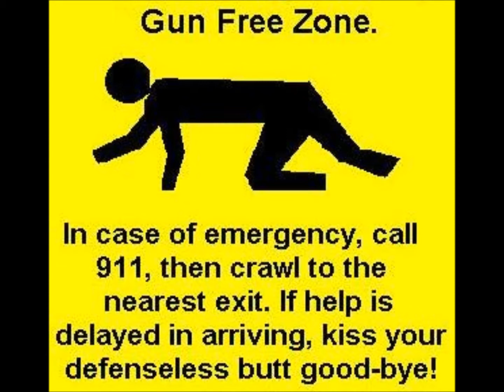Gun Control Debate: Put It On Blast! - IJS Radio #1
Hoo-HAH!  Scott Sycamore & John Montana, Jr. of IJS Radio touch down on post-gun era bickering.  Nowhere else will you get opinions of quite this stripe.

Gun control is any law, policy, practice, or proposal designed to restrict or limit the possession, production, importation, shipment, sale, and/or use of guns or other firearms by private citizens among others.

Gun control laws and policy vary greatly around the world. Some countries, such as the United Kingdom, have very strict limits on gun possession while others, such as the United States, have relatively modest limits. In some countries, the topic remains a source of intense debate with proponents generally arguing the dangers of widespread gun ownership, and opponents generally arguing individual rights of self-protection as well as individual liberties in general.

Janet Damita Jo Jackson (born May 16, 1966) is an American recording artist and actress. Known for a series of sonically innovative, socially conscious and sexually provocative records, as well as elaborate stage shows, television and film roles, she has been a prominent figure in popular culture since the early 1970s.

Piers Stefan Pughe-Morgan (born Piers Stefan O'Meara; 30 March 1965), known professionally as Piers Morgan, is a British journalist and television host currently working in the United States. He is editorial director of First News, a national newspaper for children published in the UK, and host of Piers Morgan Tonight on CNN, which he began hosting on 17 January 2011. The show replaced Larry King Live in the 9:00 pm timeslot following King's retirement.[3] He is a former judge on America's Got Talent.[4] Morgan is also a former winner of The Celebrity Apprentice.[5]

In the United Kingdom he worked as a writer and editor for several British tabloids, including The Sun, News of the World, and Daily Mirror, and was a judge on Britain's Got Talent. In November 2012 Morgan was criticised in the official findings of the Leveson Inquiry, when Lord Leveson stated that comments made in Morgan's testimony about phone hacking "clearly prove is that he was aware that it was taking place in the press as a whole and that he was sufficiently unembarrassed by what was criminal behaviour that he was prepared to joke about it".

Morgan has written eight books, including three volumes of memoirs.

Alexander Emerick "Alex" Jones (born February 11, 1974) is an American radio host, author, and documentary filmmaker.[1] His syndicated news/talk show The Alex Jones Show, based in Austin, Texas, airs via the Genesis Communication Network on over 70 AM, FM, and shortwave radio stations across the United States[2] and on the Internet. His websites include Infowars.com and PrisonPlanet.com.[3][4] As of January 2012, his Youtube channel, InfoWars, garnered over 250 million views.

Mainstream sources have described Jones as a conservative,[5][6][7][8] a right-wing, conspiracy theorist,[9][10][11][12] and a libertarian.[13] Jones describes himself as a libertarian and rejects being described as a right-winger.[14] He has also called himself a paleoconservative[15] and an "aggressive constitutionalist".[16][17] Jones has been the center of many controversies, such as the one surrounding his actions and statements about gun control after the Sandy Hook Elementary School shooting,[18] and has accused the US government of being involved in the Oklahoma City bombing[19], the September 11 attacks[20], and faking the Moon landings.[21] He asserts that the US government is run by a global conspiracy of cultists who believe that by using the drug DMT they can contact interdimensional aliens called "clockwork elves".[22]

Wayne LaPierre is a US author and advocate of the right to keep and bear arms. He is best known for his position as the executive vice president of the National Rifle Association and for his criticism of gun control proponents.

Scott Sycamore and John Montana provide an HONEST debate about the so-called gun issue.  Real, irreverent talk for all you batches!!  Plus, it's mad predictive of things that have happened since we recorded this on 1-22-13.